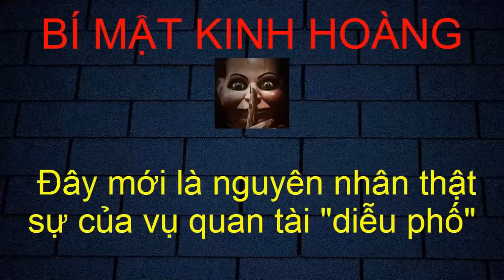Đây mới là nguyên nhân thật sự của vụ "quan tài diễu phố" gây xôn xao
Kênh chuyên về những phóng sự điều tra, mọi góc tối và những điều khó hiểu cần giải thích sẽ có nơi đây..